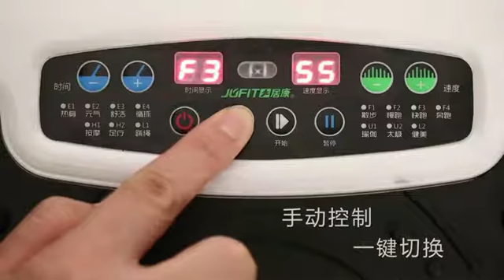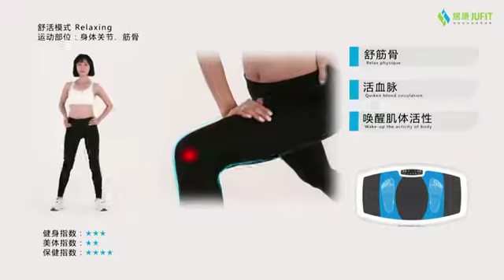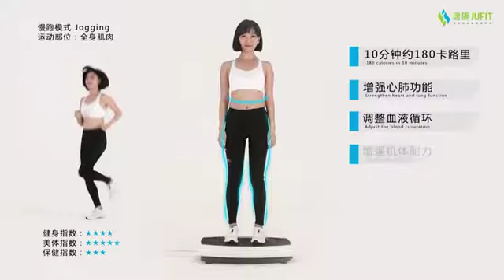Vibration Power JUFIT JFF021C4 | Ultrathin, JUFIT introduces all features and details you need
Vibration machines have become some of the most popular passive exercise equipment today. Within just a few weeks of daily whole-body vibration, a study of users achieved similar results as treadmill sessions.
Now, the real question is; does it really work? The theory is utilizing controlled vibrations, set to the correct frequency and amplitude, forcing the muscles to contract and relax dozens of times a second. It is estimated that a dozen exercises are completed in one minute, each equivalent to an hour-long workout at the gym. It can be used to help improve balance, bone density, muscle strength, and circulation. Imagine you still can improve your health and be trim while watching TV in the comfort of your home!
Now back to that question again; does it really work? The answer is yes!
Fitness Vibration Platform, Full Body, Workout Machine, Step Platform, Balance Trainer, Balance Board, Vibration Plate, Exercise Machine
REVOLUTIONARY DESIGN: The revolutionary design of this home exercise machine allows you to tone your abs, thighs, buttocks, calves & more. You will have the ability to focus on more areas of your body while incorporating a wide-range of different workouts
FUN & FUNCTIONAL: Enjoy working out and let the high-powered vibrations of the exercise board do all the hard work. Take advantage of its next-generation dynamic oscillating motion technology.
ACCELERATED WEIGHT LOSS: The fitness platform incorporates upper body, lower body and core workouts to increase fat burning and assist in the reduction of the appearance of cellulite.
IMPROVE STRENGTH: The step platform is lab tested to improve muscle strength, flexibility and circulation. Perfect for all body types with a weight capacity up to 265 pounds.
ADJUSTABLE SPEED: The exercise step platform features 99 adjustable speeds that target the entire body. Features detachable handheld resistance bands for more versatile routines.
Rated Voltage: AC110-220V, 50/60Hz
Rated Power: 200W
Max Load: 150kgs
Speed Level: 1-99
N.W.: 16.6kgs
Product Size: L750 x W450 x H130mm
Master CBM: 0.0788CBM
Qty / Export Carton: 1PC
Q'ty/20', 40', 40HC: 355/735/865pcs
Vibration therapy enhances blood circulation and lymph flow, contributing to better drainage and stimulating the removal of toxins and excess fluids from the body. When lymphatic drainage is impaired, the fluid builds up and can clog the nodes and vessels, leading to tissue swelling and painful legs and feet. Whole Body Vibration exercises improve the flow of lymph through the nodes, providing relief from leg swelling, pain and puffiness.
A recent study found that Whole Body Vibration exercises have positive effects in people affected by nonalcoholic fatty liver disease, contributing to a reduction in abdominal visceral fat and hepatic fat. At the same time, vibration machine workouts were found to lead to a modest reduction in body weight and to a slight increase in strength of the lower body muscles.
Vibration training has been proven to help in building stronger bones by creating a hype gravity environment and exposing the body to increased mechanical stress. Those with a lower bone density experience more impressive results, studies showing that 6 months of Whole Body Vibration can increase the bone density by 5.6%. Stronger bones mean a lower risk of osteoporosis.